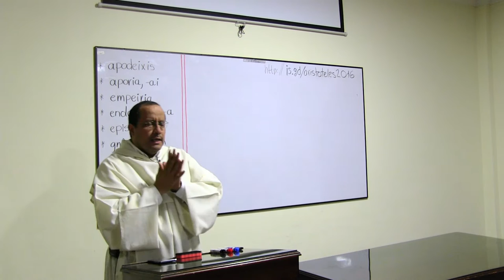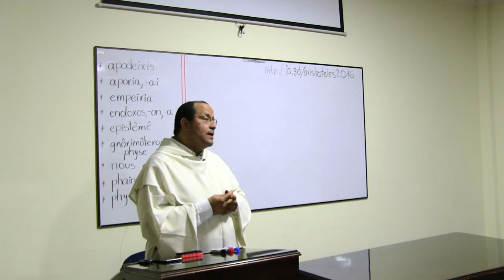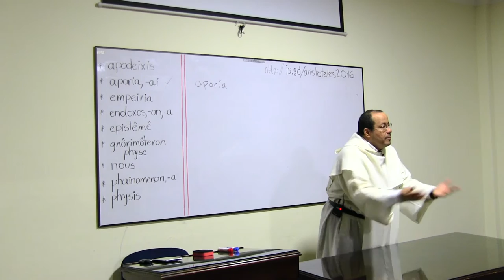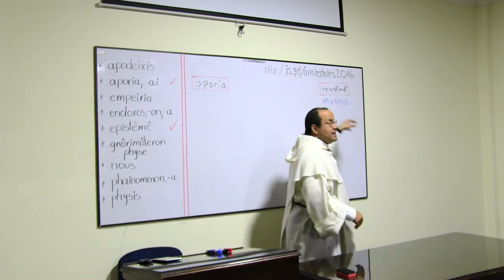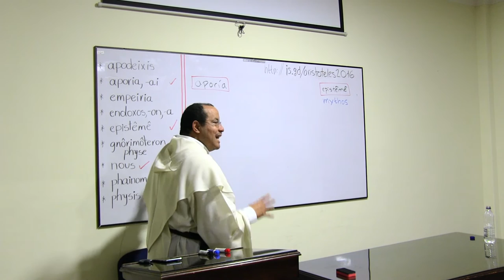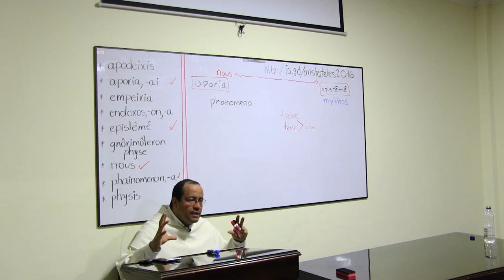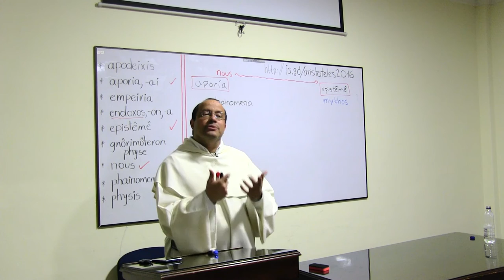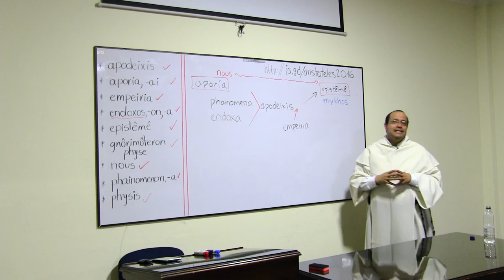Cómo se construye conocimiento [Curso sobre Aristóteles, 4 de 6]